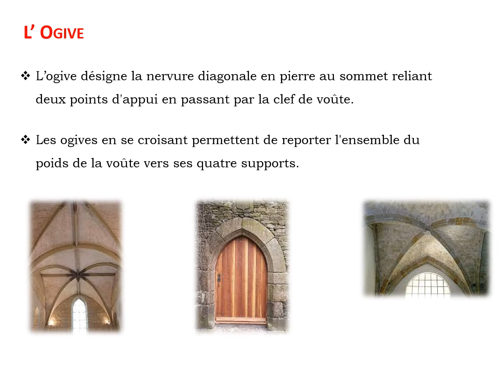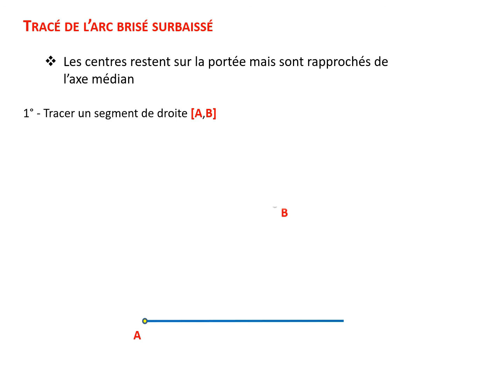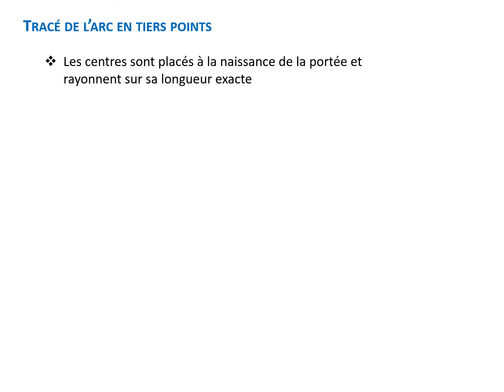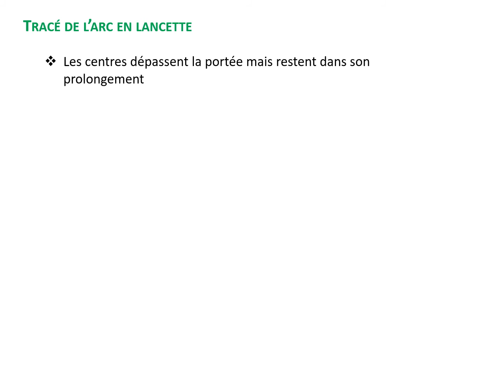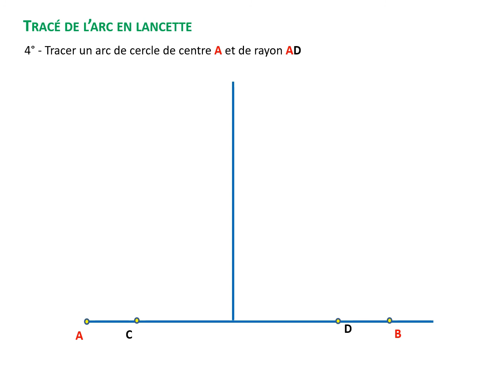Tracer Ogives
Cette méthode permet de tracer divers types d'ogives

Cette chaîne s'adresse à toute personne désireuse d'améliorer ou parfaire ses connaissances en dessin technique (enseignants, formateurs, élèves, apprenti, artisans, ouvriers, …). Vous y trouverez des tutos sur des visionneuses de fichiers IFC, des méthodes pour réaliser des tracés géométriques ou de construction, des vidéos sur la terminologie d'éléments de construction, divers sujets autour du bâtiment.

Cette playlist s'adresse aux Couvreurs, aux Charpentiers désireux de connaître des méthodes  pour rechercher des vraies grandeurs, des développés, ...

Cette playlist traite de cours de dessin technique :  relations entre les vues vues, disposition des vues, orientation géographique, cote de niveau, cotation des plans de construction, dessin technique en général ainsi que divers tracés géométriques

Cette playlist s'adresse aux métalliers, zingueurs, chaudronniers ...,  elle traite des intersections, des développés de tubulures, de raccords à 90°, à 60°, de cônes, de moignons coniques...

- - Une nouvelle vidéo à 12h00 tous les 15 jours ! - -